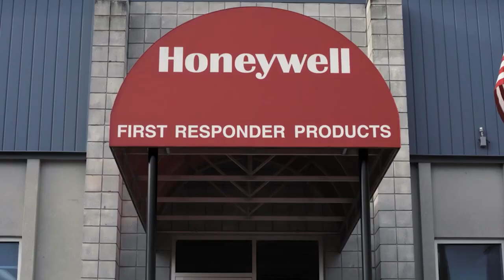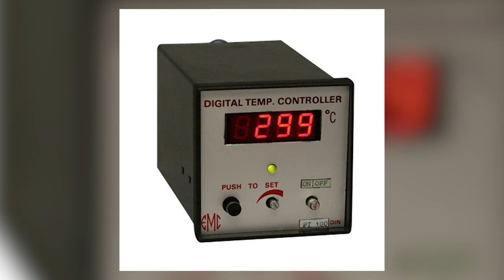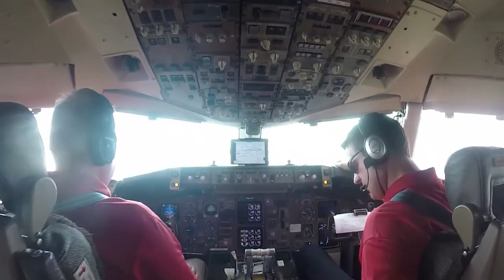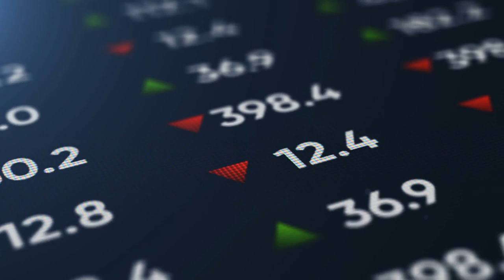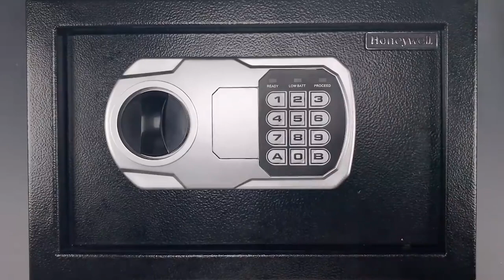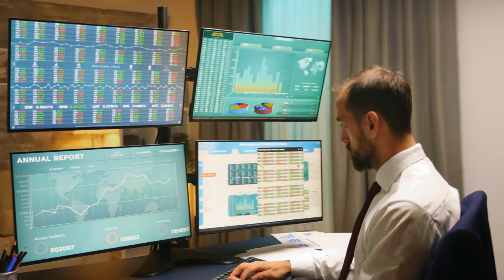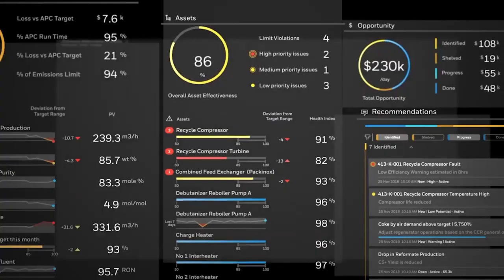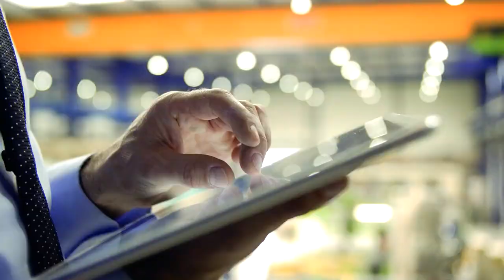Digital Transformation Reshaped This Company's Future! | Honeywell Company The Jack Of All Trades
Did you know that Honeywell International Inc. is one of the manufacturers of aerospace and automotive products? Here are the things you should know about Honeywell!

In this new episode, we will show you what Honeywell Company is all about and what is Honeywell before. Reimaging business in the digital age takes time but it will surely elevate your company to the next level! With this video, we will also learn how digital transformation reshaped this company's future and how it became the World's Most Innovative Company (MIC) of 2021, ranking among the top five in the Enterprise category!

Want to learn more what is digital transformation process?
What do you think about Honeywell's tech?

Make sure you watch the whole video as we uncover the Honeywell company history and facts!

Do you want to learn more about Digital Transformation, Cloud Architecture, Digital Banking and Tech Tools to improve your daily life? Then you came to the right place!
Carl has consulted on numerous high profile projects with Blue Chip and well funded or acquired start ups. This included helping an Enterprise organization design, build and release a fully-automated platform in the cloud in under 6 months. With his experience and knowledge, he’s the right person to explain the Cloud Architecture best practices.

Furthermore did he appear on panels at large conferences such as South by South West and Mobile World Conference. Carl even represented the Government in discussing the retention of tech talent when implementing new digital government systems.

He has since decided to use his time to assist individuals and organizations of all sizes, to improve their productivity and profitability. Leveraging the wealth of innovation in the technology industry to automate processes and implement modern digital strategies and guide businesses through the digital transformation process.

Would you like to know more about Carl? Feel free to check out his website and other social media!

Curious about the strategies and improvements Carl could implement into your business? Book your FREE consultation here:

Through this YouTube Channel, Carl wants to share with you his expertise. Like already mentioned above, the main focus of the channel will be around the subjects Digital Transformation, Cloud Architecture, Digital Banking and Tech to improve your daily life.

He will provide answers to simple questions as “What is a Digital Transformation process?” and “What is Digital Transformation in business?”. These answers will be explained through real world examples of Digital Transformation and Digital Transformation Strategy Case Studies. As Carl would say: “A good Digital Transformation Strategy in 2022 is inevitable!”

Cloud Architecture is a subject that goes hand in hand with Digital Transformation so it’ll be a regularly touched topic on this channel. From the basic principles as “What is Cloud Architecture?” and Cloud Architecture for beginners to the more advanced Cloud Architecture: Design, Implement and Manage principles. All the Cloud Architecture best practices will pass by.

And lastly, a topic which is interesting to a much bigger public: Tech to make your life more efficient! For these videos, Carl will look into Smart Home Setups and specific tools which can be part of that like Alexa, Siri or even a Smart Watch. He’ll go over the advantages of Smart Home Automation, how he looks to a Smart Home Setup in 2022 and the best Smart Home setup for beginners.

Watched already everything? No worries, Carl got you covered! Every week, there are new videos coming online to keep up to date with the latest trends in Digital Transformation and newest tech gadgets to improve your life!